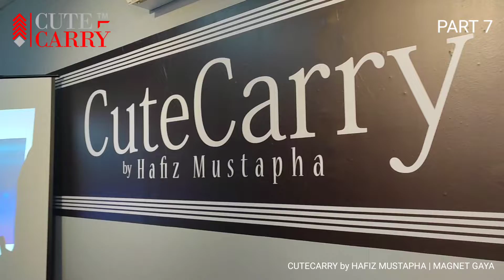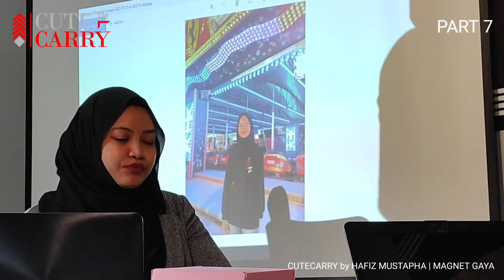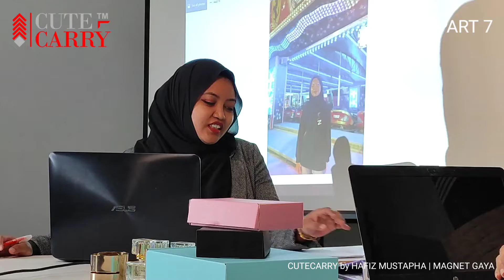PAKAR IMEJ | BTS | MAGNET GAYA : GAYA UNTUK BERJAYA - PART 9